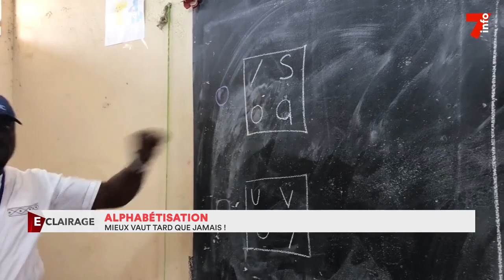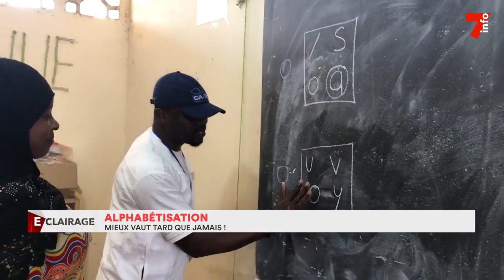Alphabétisation : mieux vaut tard que jamais !